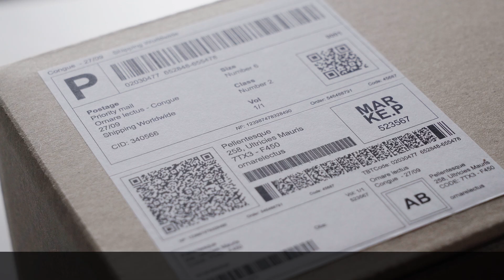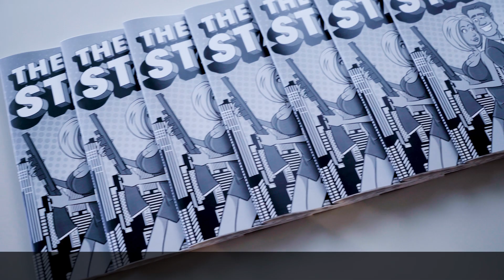RICOH Pro 8400 Series ケーススタディ動画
高い生産性を維持しながら、VCSEL技術により高画質を実現。また、高い信頼性、幅広い用紙対応力で業務を支えます。マニュアルや会議資料など多品種・短納期化が進む企業内印刷市場から、高品質・小ロット印刷への対応が迫られる商用印刷市場まで幅広く対応できる新しいモノクロプロダクションプリンター「RICOH Pro 8400 Series」です。